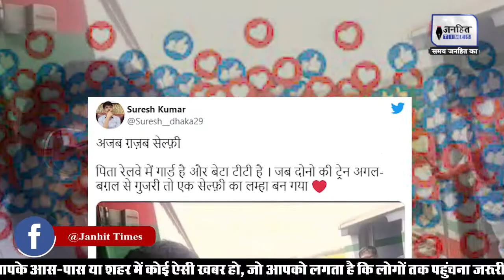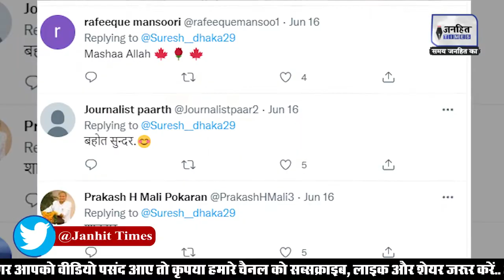Father's Day पर देखिए Father-Son की ये Selfie, Internet पर जमकर हुई है Viral || JANHITTIMES